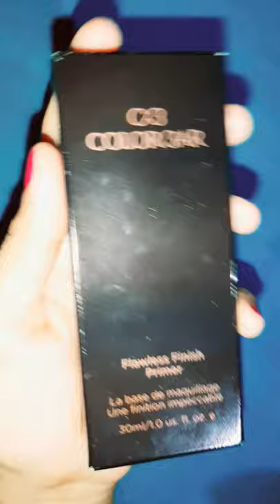colorbar flawless finish primer Review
face primer